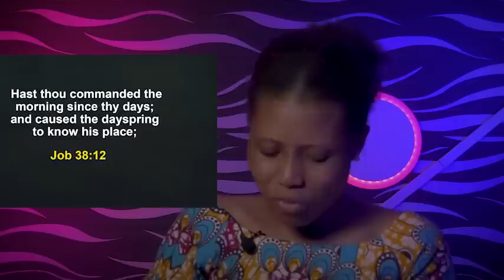WEDNESDAY SECRETS, 7TH SEPTEMBER - APOSTLE JOSHUA SELMAN | Commanding Your Morning